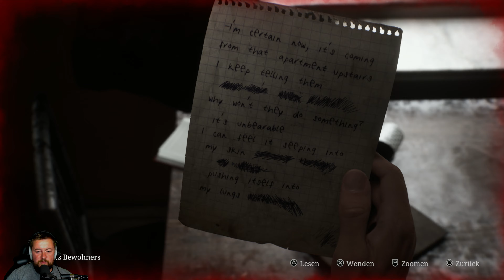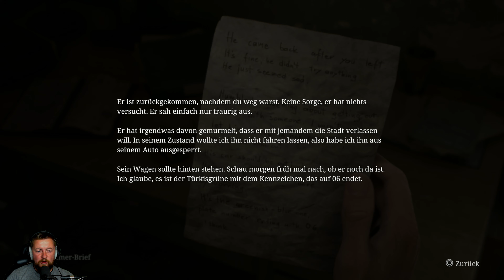[Let's Play] ★ Silent Hill 2 [Remake] 👹 #006 - Was ist in Apartment 9 ? ★ [Deutsch]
Konami beschenkt uns mit einem Klassiker als Neuauflage...Silent Hill 2 wurde sehnsüchtig erwartet...Wir schlüpfen erneut in die Rolle von James Sunderland. Ein Brief seiner 3 Jahre zuvor verstorbenen Frau bringt James an diesen geheimnisvollen Ort...Auf der suche nach den besonderen Ort in Silent Hill...

★ Noch mehr Silent Hill ★

Remake eines Klassiker von ★ Konami ★

Nachdem er einen Brief von seiner verstorbenen Frau erhalten hat, reist James an den Ort, wo sie gemeinsam so viel erlebt haben, in der Hoffnung, sie noch einmal zu sehen: Silent Hill.

Erlebe ein Meisterwerk des psychologischen Survival-Horrors – gepriesen als bester Teil der Serie – auf der neuesten Hardware, mit grausiger Grafik und schreckenerregendem Sound.

«WIR SBIELA"EN" Silent Hill 2 Remake »
Konami mäßige Horror Tour mit  SBIELA (2024)

Unterstütze die Entwickler und Spiele Silent Hill 2 Remake selbst!